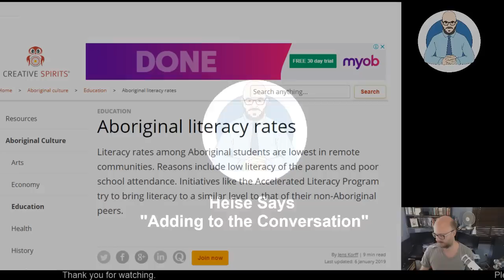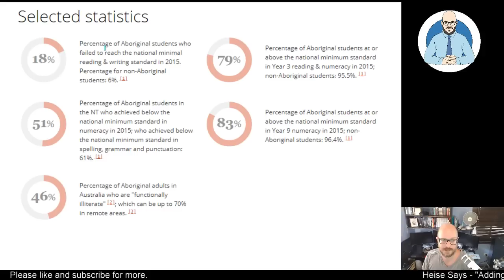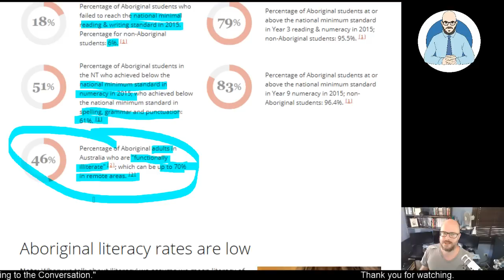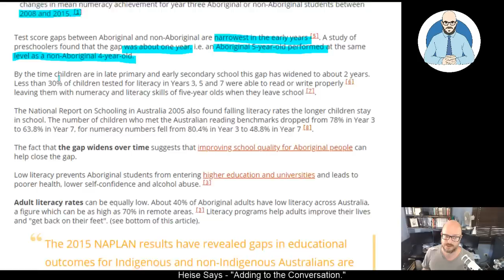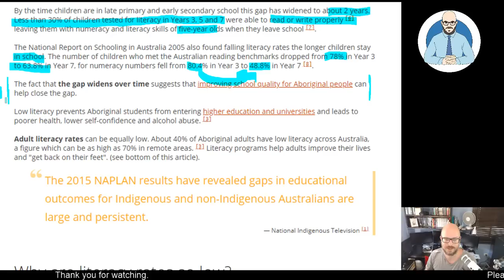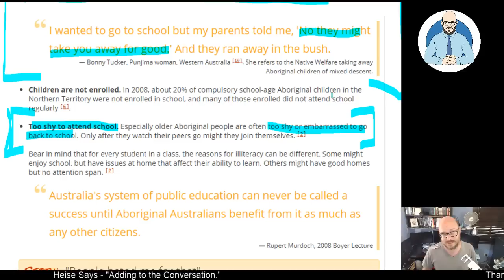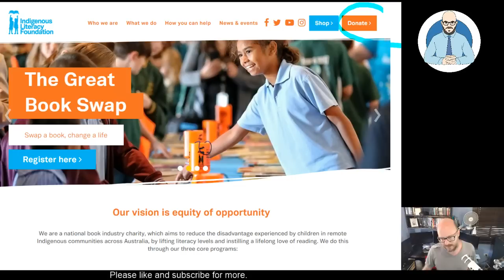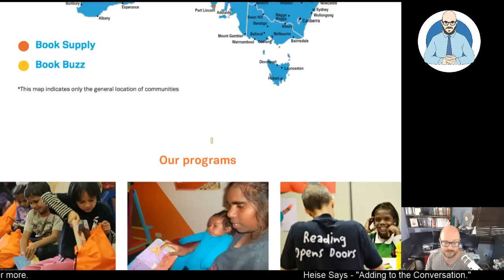Why is Indigenous Literacy so low?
Protesting about a date is pointless if people can't read a calendar.